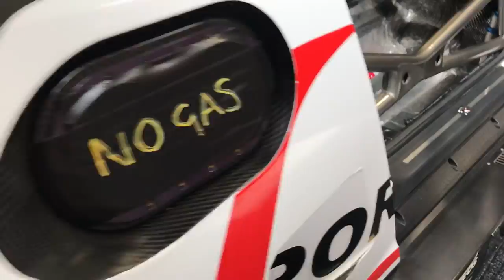Nismo GTR GT3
Met this car when visited mates at Logiical Performance and Track. Well, what I can say. It is number 13 among 26 GT3 GTRs from Nismo.